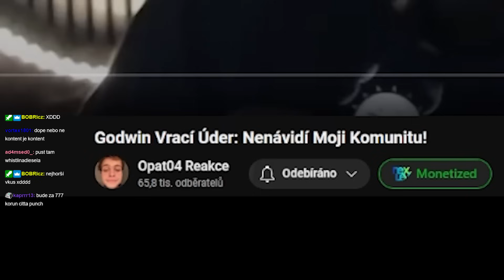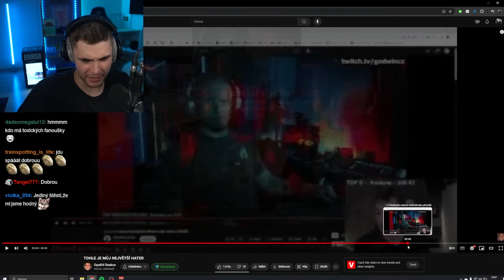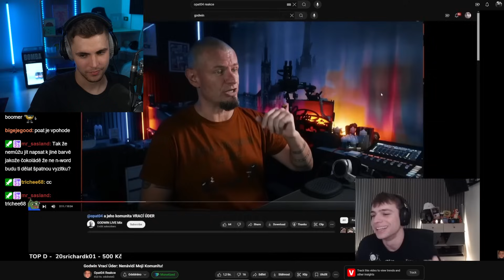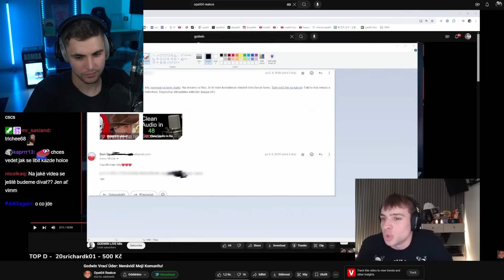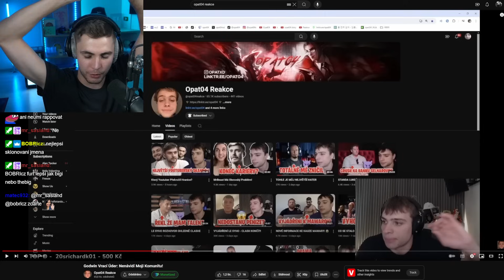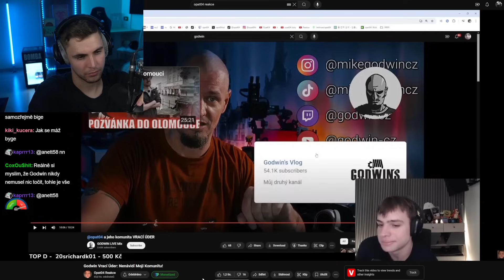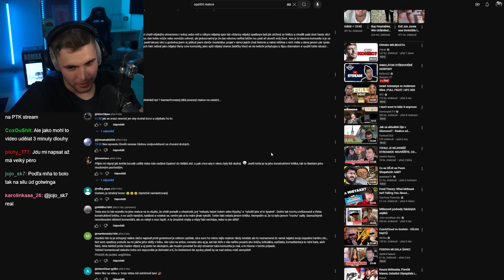Opat Situace Je Zbytečná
Proč se to začalo řešit?